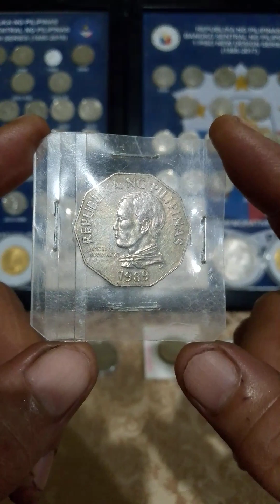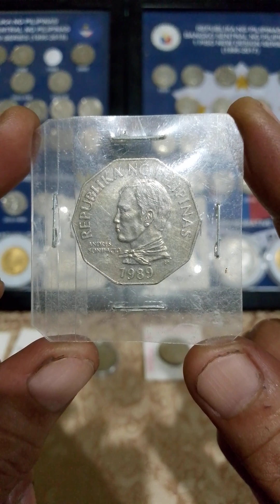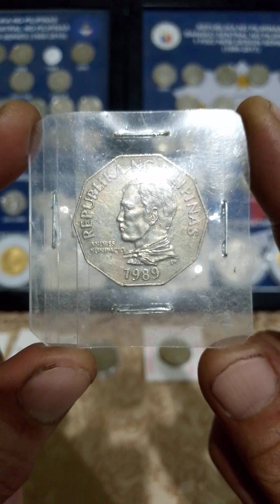update price coins vlog (2-pesos ) large type (years 1989)old